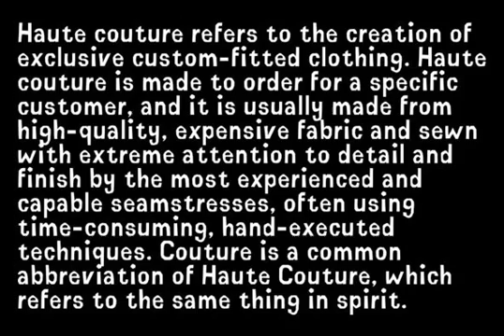Buchsztaby Font Download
Download Buchsztaby Font

Designed by Wojtek Podulka in 2004, Buchsztaby is a decorative/display font release by URW. Contains language support for West, East, Turkish, Baltic, and Romanian.